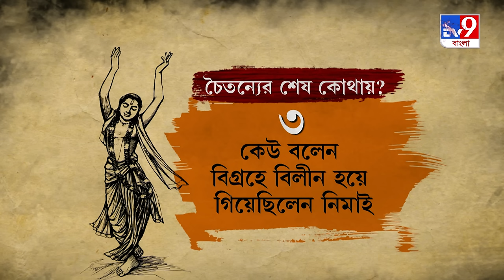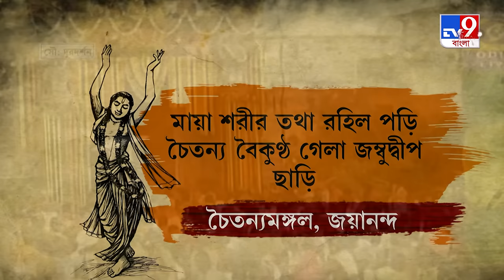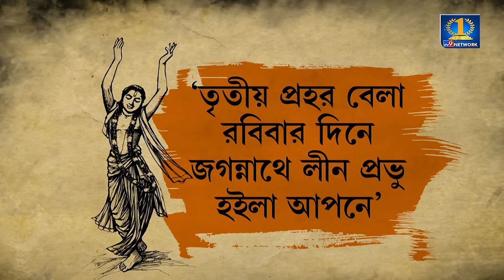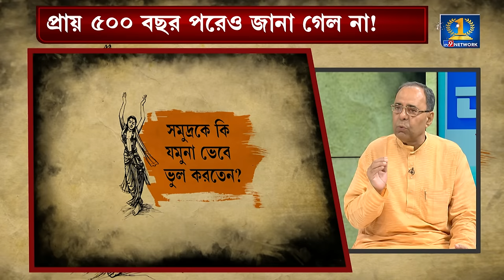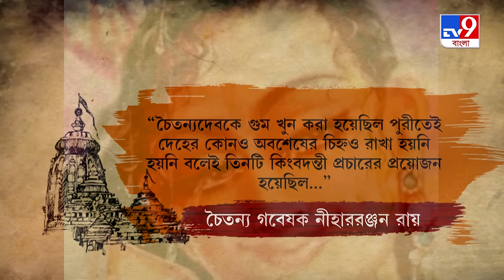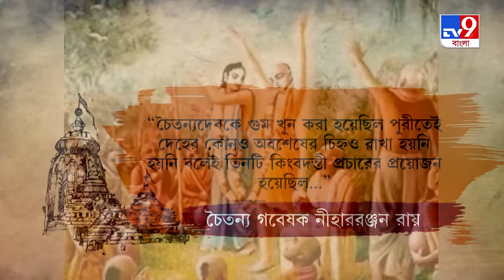Chaitanya Mahaprabhu: কোথায় গেলে চৈতন্যদেব?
শ্রী চৈতন্যদেবের অন্তর্ধানে গভীর রহস্য। কোথায় গেলেন মহাপ্রভু? কী হয়েছিল চৈতন্যদেবের? ৫০০ বছরের রহস্য উদঘাটন হল না এখনও